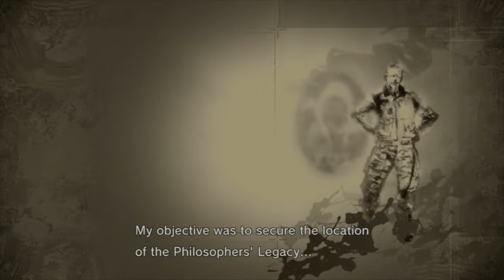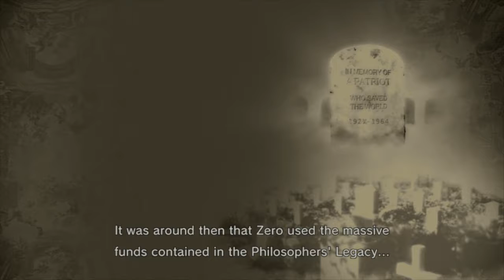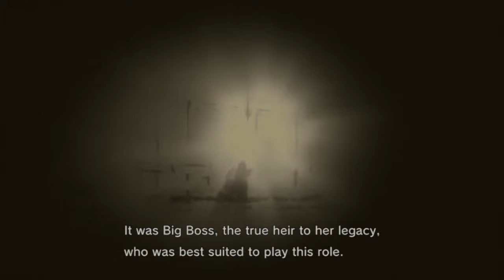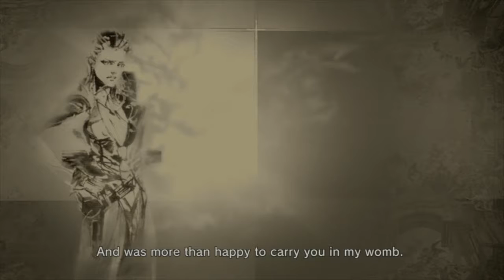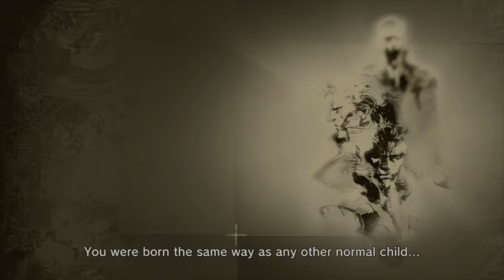Big Mama | Ed Plays Metal Gear Solid 4: Guns of the Patriots #15 | PS3